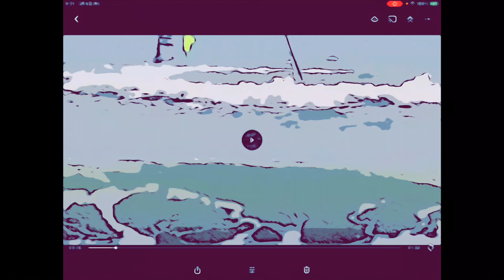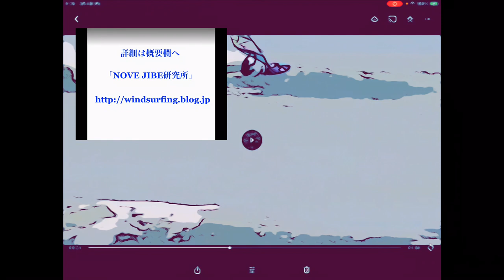「NOVE JIBE 研究所」波のトップに垂直に上がる方法 無料版❗️ジャイブと同じ「軸のコントロール」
ウインドサーフィン・マニアック・波を垂直に上がる方法　ジャイブとおんなじ原理です😁

①サロン参加で毎日限定動画公開・毎日チャットQA
（３つのコースから選べる）

②３ヶ月ジャイブ集中レッスン（ブートキャンプ）
　あらゆる手段を使って徹底的にジャイブをマスター❗️